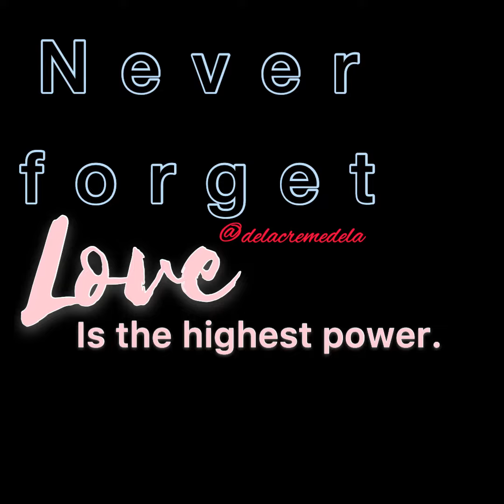Osun vs Jesus? My Christmas gift was rejected! | According to DelaCremeDela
Do It